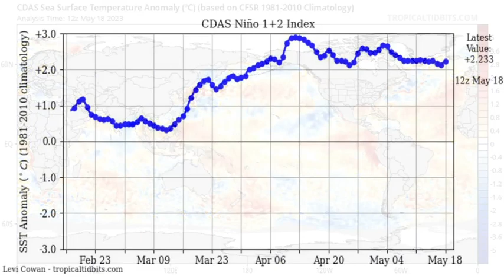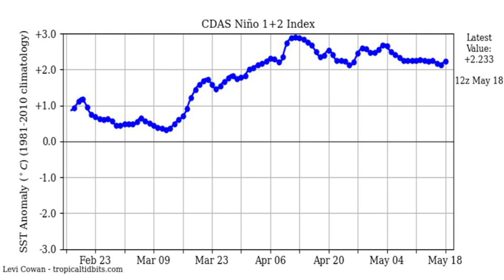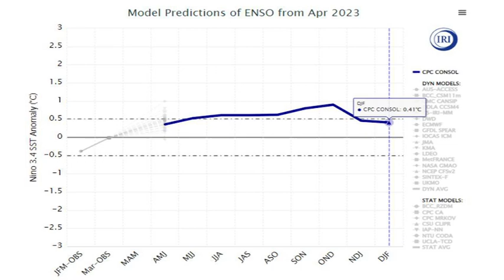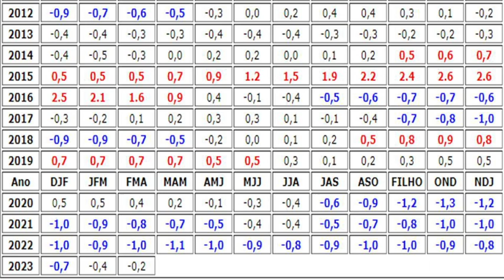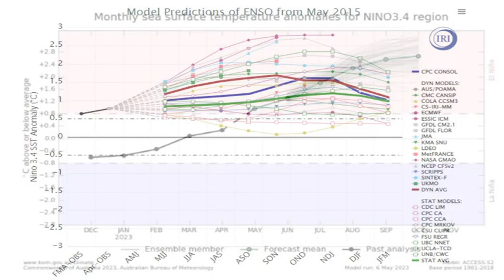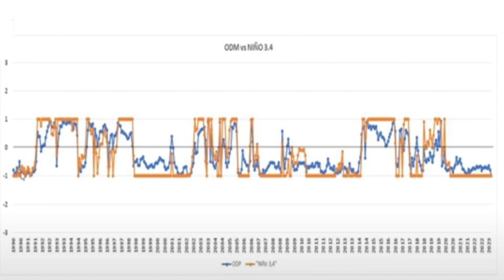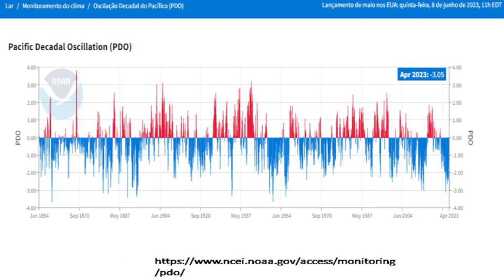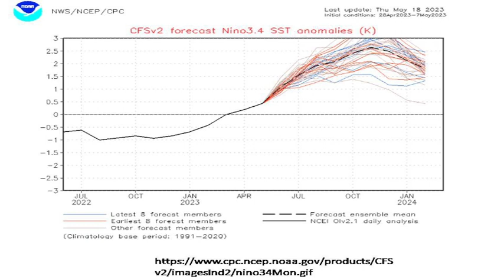SUPER EL NIÑO É FATO OU NÃO / ENTENDA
INSCREVAM-SE NO ALERTA DO TEMPO